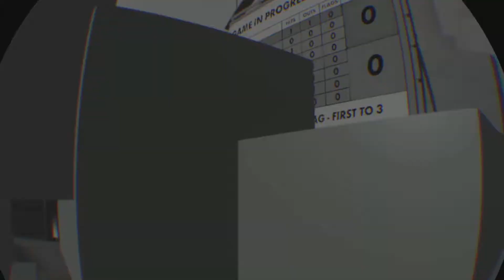Rec Room:PB Part 2 from toxic to mute then this happened.